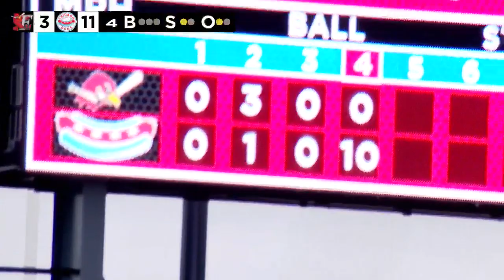Chicago Dogs vs. Fargo-Moorhead RedHawks: Game 3 of 3